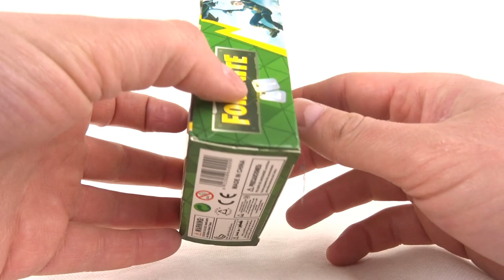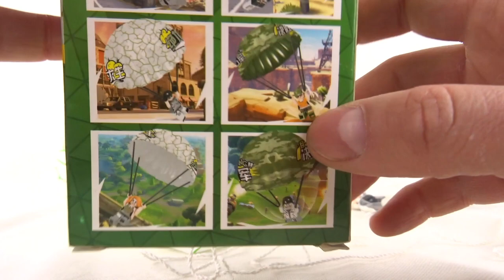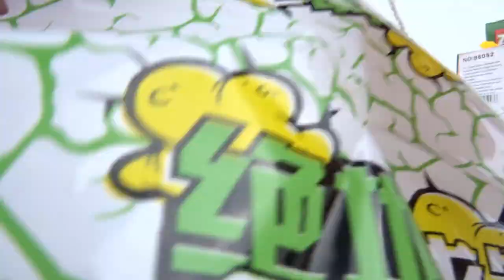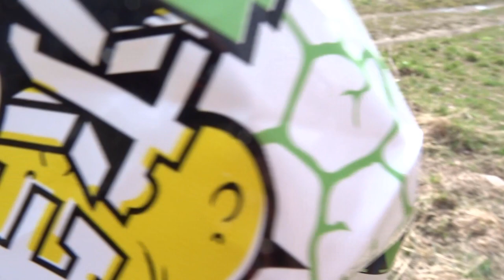Klocki FORTNITE i kobieta z patelnią na spadochronie / Recenzja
Jeśli gotuje tak jak i spada (na spadochronie w sensie ) to powodzenia.